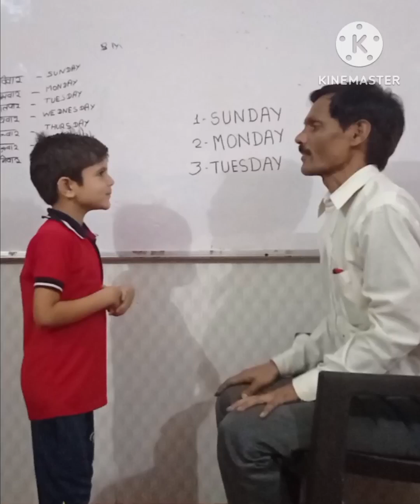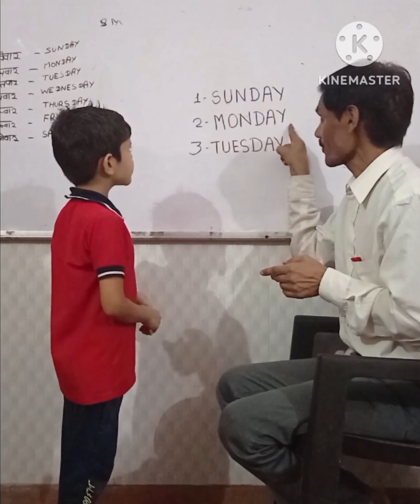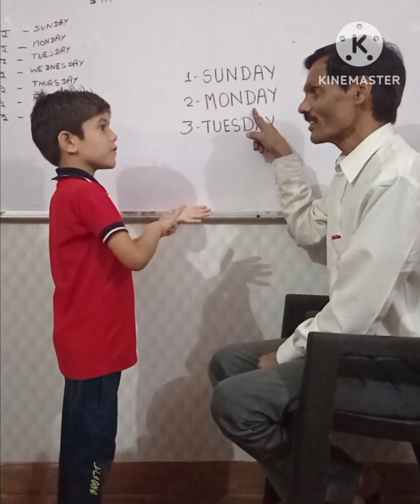सप्ताह के दिनों के नाम कैसे सिखायें | How To Teach Deaf Children |” Dino ke naam sanketik bhasha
इस विडीओ में मैंने बताने का प्रयास किया कि मूकबधिर बच्चों को सप्ताह के दिनों के नाम सांकेतिक भाषा में कैसे सिखायें?
मूकबधिर स्कूल में कैसे होती है बच्चों की पढ़ाई,मूक-बधिर स्कूल में कैसे होती है बच्चों की पढ़ाई,मूक-बाधिर स्कूल में कैसे होती है बच्चों की पढ़ाई,सांकेतिक भाषा में दिनों के नाम कैसे सिखायें?,मूकबधिर बच्चे कैसे पढ़ते हैं सांकेतिक भाषा में हिंदी,मुकबधिर बच्चों को गिनती कैसे सिखाएं?,मुखबधिर बच्चे को कैसे पढ़ाएं,मूकबधिर बच्चे कैसे पढ़ेंगे कैसे आगे बढ़ेंगे,मुकबधिर बच्चे दिनों के नाम कैसे सीखते हैं?